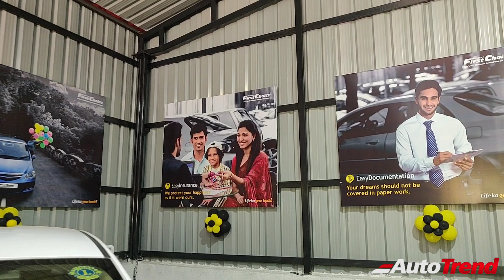சிறந்த Used Cars வேண்டுமா? கோவையில் | Mahindra FIRST CHOICE புதிய கிளை | Warranty with Good Quality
சிறந்த Used Cars வேண்டுமா? கோவையில் Mahindra FIRST CHOICE புதிய கிளை! Warranty மறQuality Super